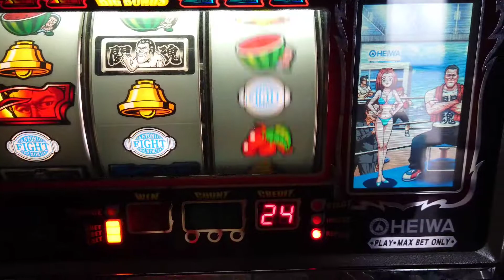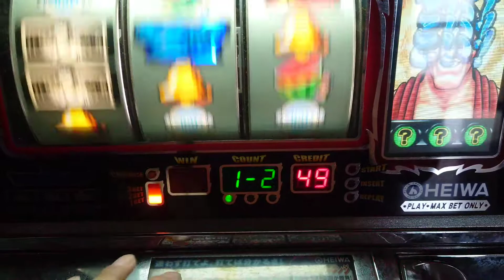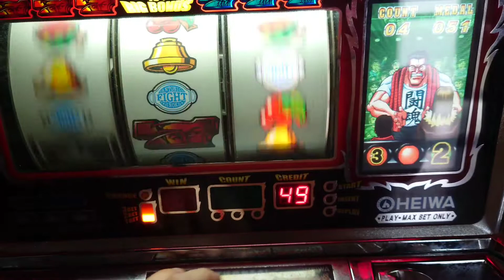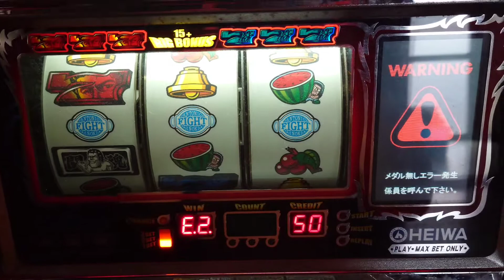アントニオ猪木自身がパチスロ機#4号機#パチスロ#アントニオ猪木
家にあったパチスロ機を少し回してみました。懐かしい！！